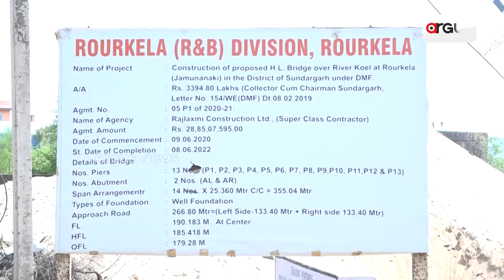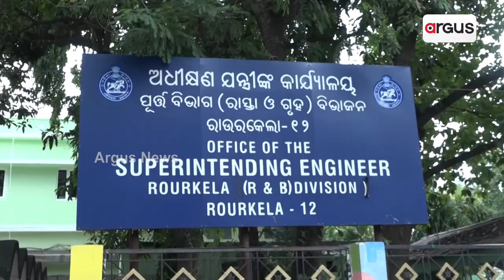Bridge Over Koel River Connecting Rourkela Yet To Be Completed